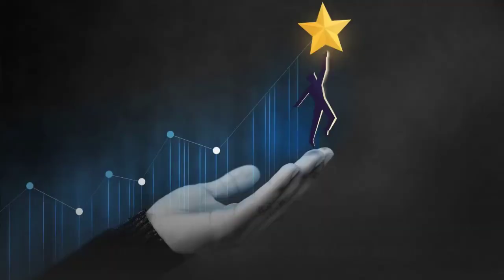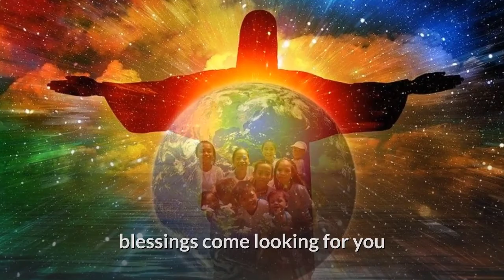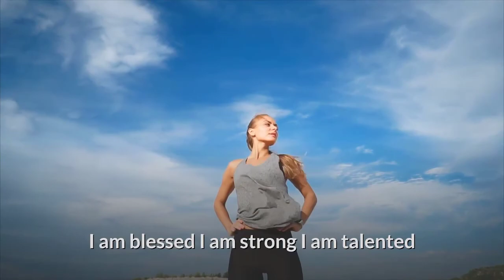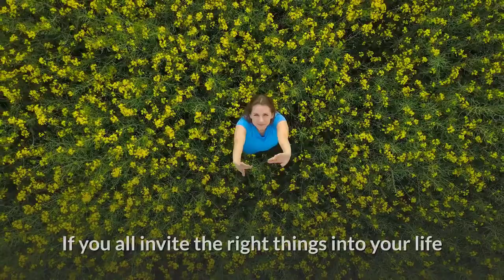The Power Of I am By Joel Osteen (Motivational Speech)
This video educates you, how vital and important role the words "I Am" can play in our life. This is an eye opening motivational speech video by Joel Osteen. The game is not all about just watching this video, the game is bout implementing it in your daily life. Then only you will experience a drastic change in your life full of success, positivism and happiness!

All the video content on this channel is to add awareness and value to its Viewers. This video or audio has no negative impact on the original content.